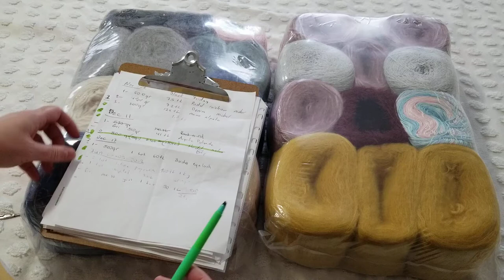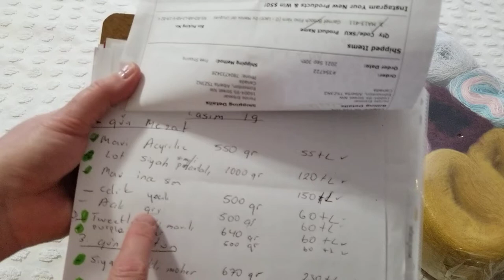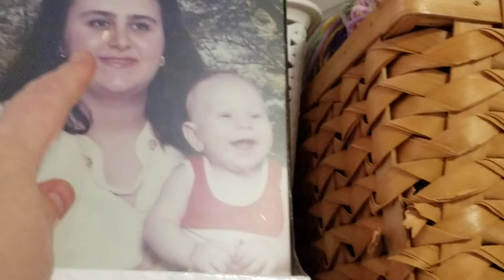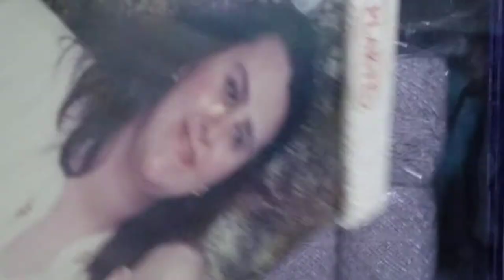6.7kg of Luxury Mohair Yarn and more🧶 Unboxing & Review for the 18th from iplikoutlet 🎉 🇹🇷 🇨🇦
Bought the yarn from iplikoutlet